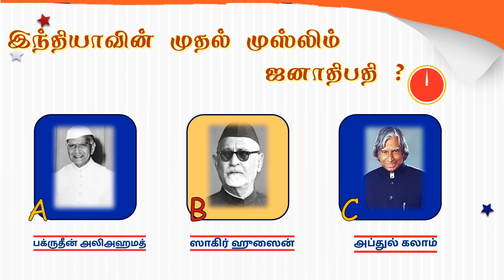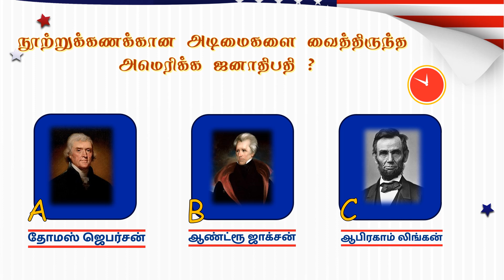ஜனாதிபதிகள் பொது அறிவு Quiz | Public Exam Questions | Presidents quiz Tamil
Small clip of Presidents Quiz in Tamil